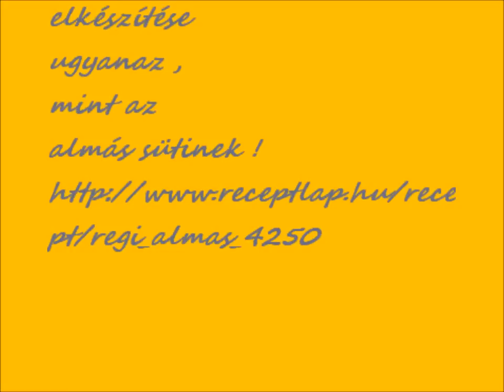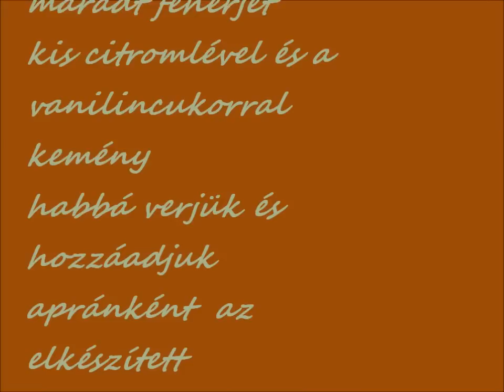Túrós süti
Egyszerű túrós süti, "különleges" túrótöltelékkel :)
Itt pedig olvashatjátok a receptet és az elkészítését